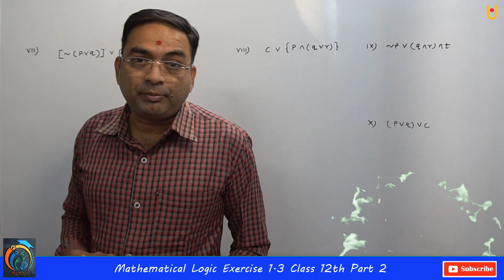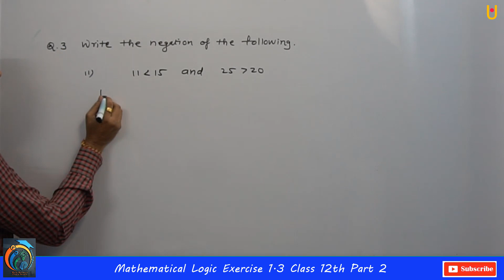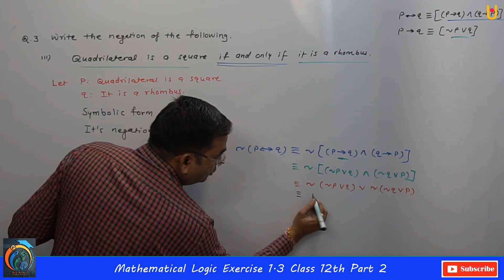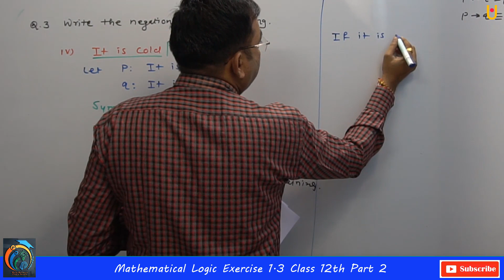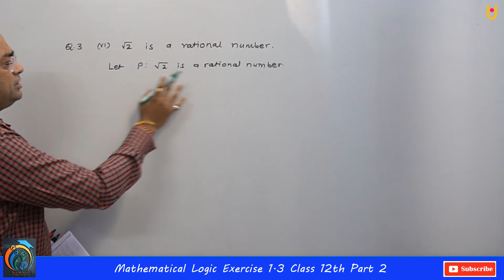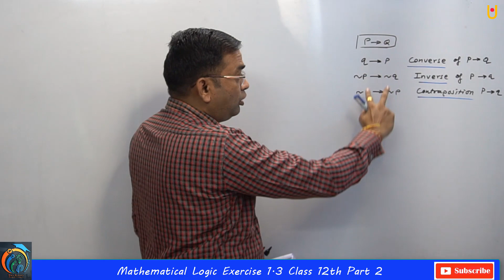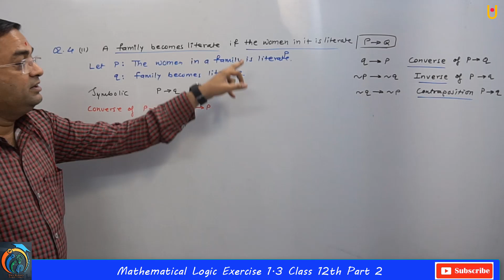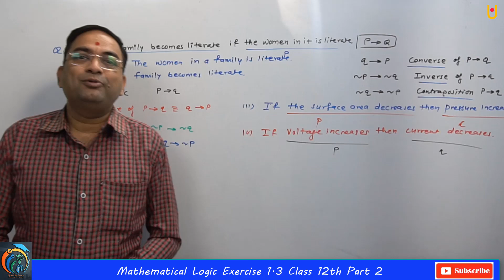mathematical Logic Exercise 1.3 Part - 2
Hello Friends,
This video is based on Mathematical Logic Class 12th Maharashtra Board New Syllabus. In this video, you will learn about the quantifiers, universal quantifier, existential quantifier, duals, the negation of conjunction, disjunction, the negation of implication, the negation of double implications et. You will also learn to solve Exercise  1.3. In this video, You will all the basics of Ex 1.3 and questions of Ex 1.3.